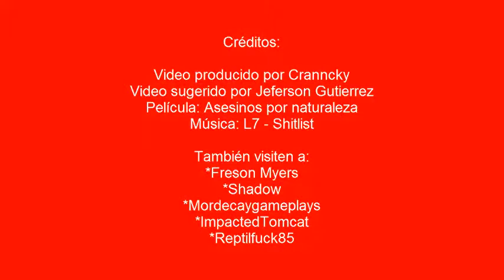Natural Born Killers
Nombres: Mike Knox & Mallory Knox
Película: Natural Born Killers / Asesinos por naturaleza / Asesinos natos
Origen: Mike y Mallory son una pareja de psicópatas que viajan a través de Norteamérica matando a todo aquel que se le cruza en su camino (incluyendo los padres de Mallory) , son la pareja de asesinos más buscada por la policía y más admirada por los jóvenes rebeldes.

Fueron inspirados en la pareja de asesinos, Charles Starkweather y Caril Ann.

Cinta dirigida por Oliver Stone.